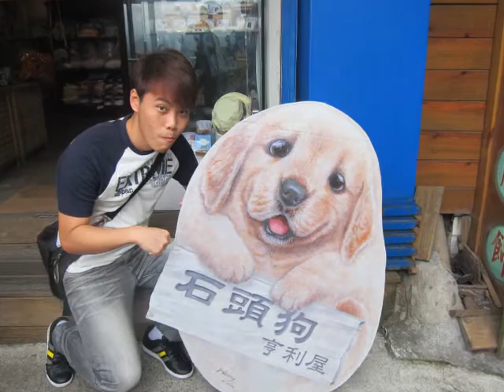Video Montage Of Taiwan Trip.